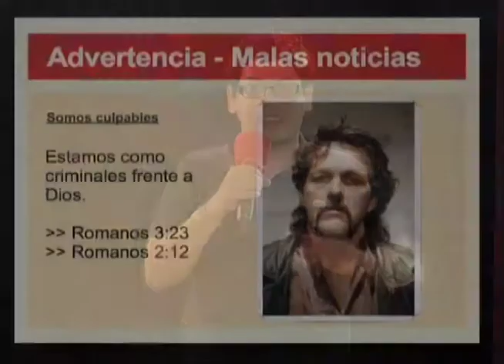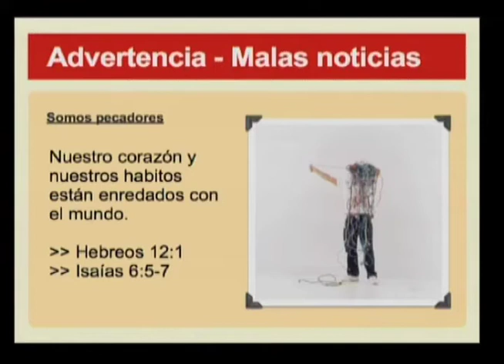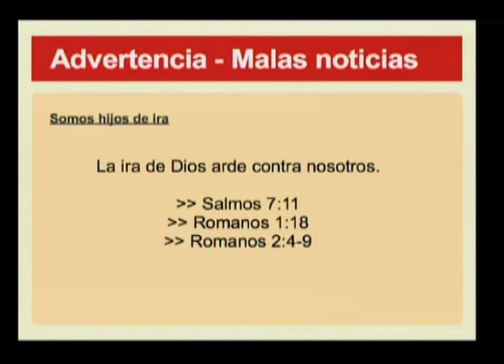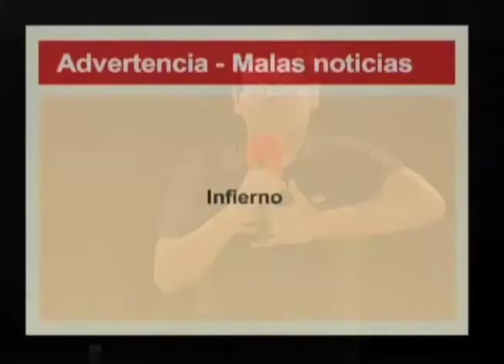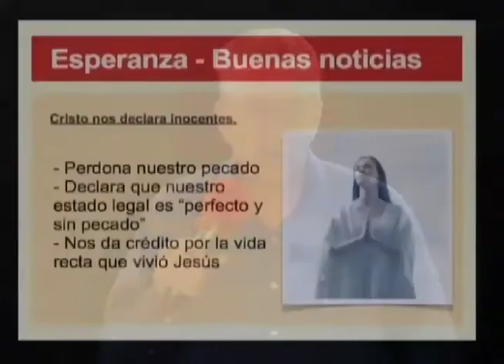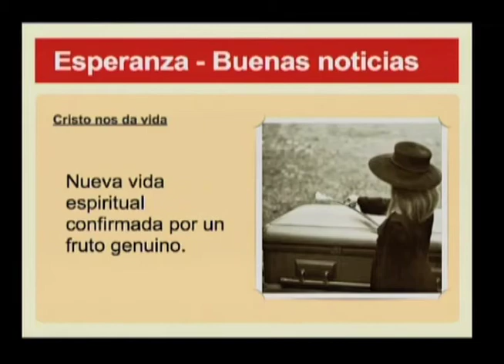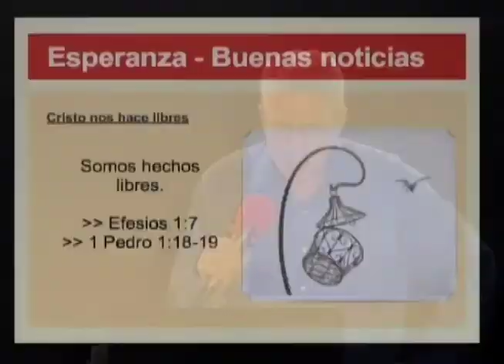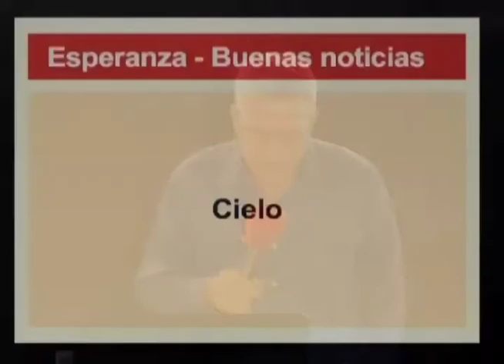11ª Conferencia ONTHEREDBOX: El mensaje Evangelístico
Escuela ONTHEREDBOX

Taller: El mensaje evangelístico
Profesores: Mauricio Reyes, Jacob Bock & Daniel West